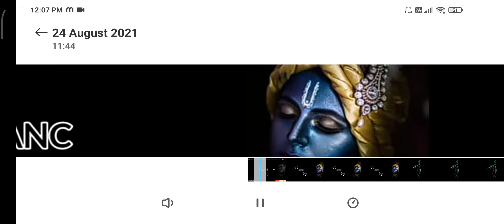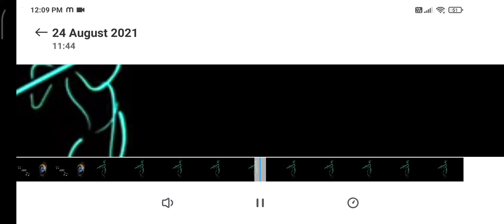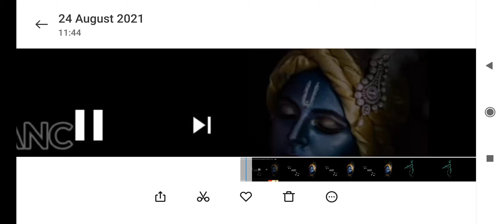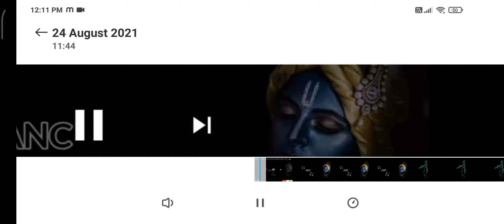Free Krishna Power And Protection Empowerment | Janmashtami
नमस्कार दोस्तों मेरा नाम है हेमलता पावा और यह मेरा चैनल है यहां पर मैं फ्री attu nment देती हूं और फ्री हीलिंग  करती हूं और बहुत सारे कोर्स फ्री करवाती हूं,जैसे  एंजल थेरेपी , टैरो कार्ड्स रीड करना, जिबू सिंबल कोर्स और  बहुत से कोर्स है |आप नीचे डिस्क्रिप्शन में चेक कर सकते हैं मेरा एक और चैनल है उस चैनल का लिंक भी आपको यहां पर नीचे मिलेगा उस चैनल पर मैं  गाइडेड हिंदी मेडिटेशन , रेकी के टिप्स  और रेकी से रिलेटेड जानकारी देती हूं|  आप मेरे दूसरे चैनल को भी चेक कर सकते हैं l
इनसे संबंधित कोई भी आपका प्रश्न या कोई भी आपका विचार हो तो आप यहां व्यक्त कर सकते हैं इसके अलावा जो मैं paid कोर्स करवाती हूं उनके लिए आप मुझे व्हाट्सएप  पर संपर्क कर सकते हैं
धन्यवाद

Meditation Classes (guided meditation)

Pendulum Dowsing

Navratri Meditation

Reiki Tips For Beauty

Shalvik Mantra Healing

Angel Meditation

Sawan Meditation

karmic Healing

Free Money Healing

Angel Therapy

For reiki tips

For reiki symbol meditation

If u have no time or any problem  to do reiki don't give up use

For free healing

For free attunments

Tarot Classes

Affirmation classes

For any inquiry or my paid courses what's up me 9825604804

My paid courses

For tarot cards

Reiki In Home

Vishnu Lakshmi ji Meditation